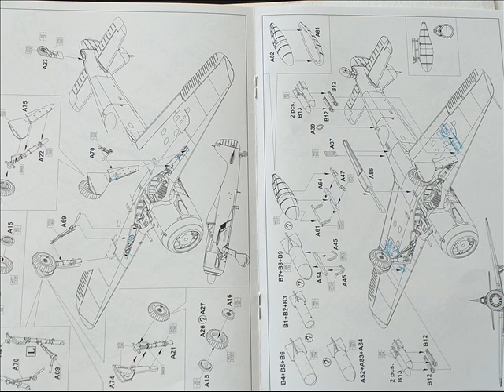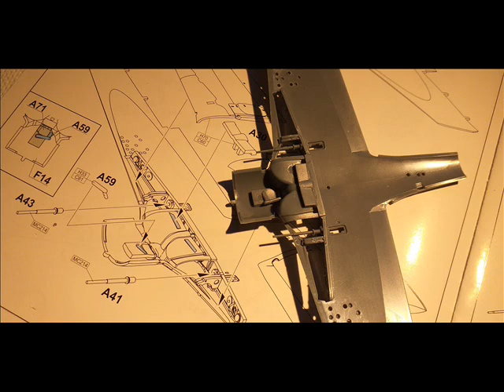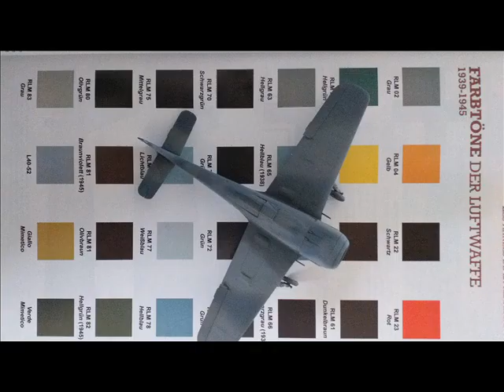How does it all fit in a box? Fw 190 F8 Eduard 1/72 Week end edition inbox and full build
Du grand Eduard! Un kit surprenant par sa finesse mais aussi par son incroyable nombre de pièces! Un formidable moment de plaisir malgré quelques ajustages parfois scabreux. Rien de difficile néanmoins.
Big Eduard! A kit surprising by its delicacy but also by its incredible number of parts! A great moment of pleasure despite some sometimes scabrous adjustments. Nothing difficult, however.